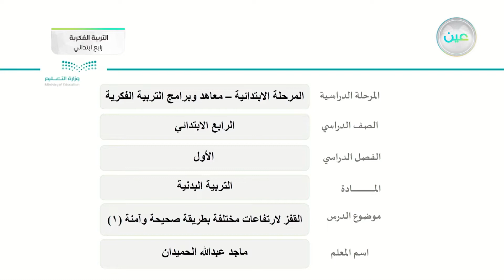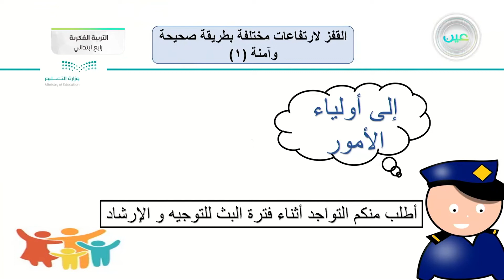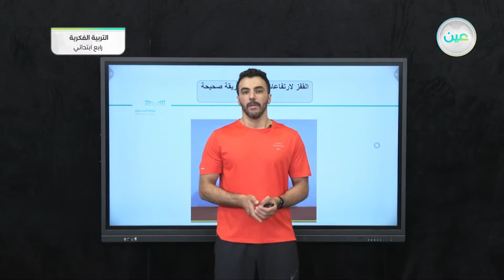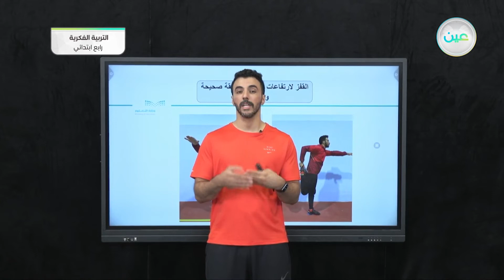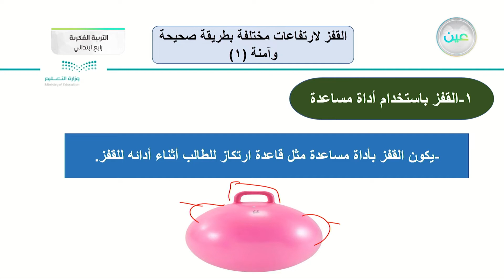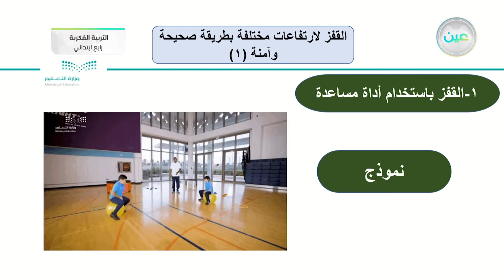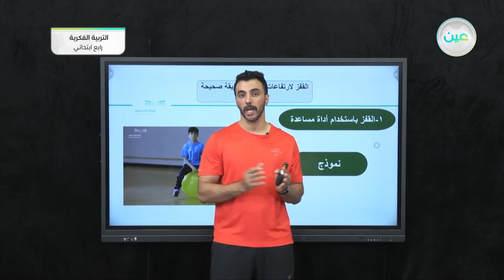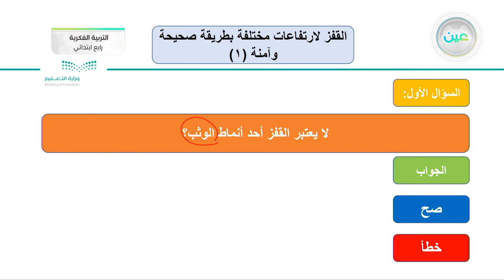القفز لارتفاعات مختلفة بطريقة صحيحة وآمنة (1) - تربية بدنية - رابع ابتدائي فكري 4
الحصة 16 - الخميس - الأسبوع السادس - رابع ابتدائي فكري 4